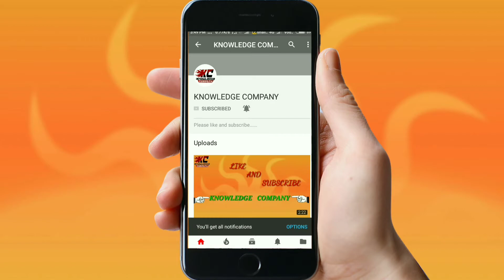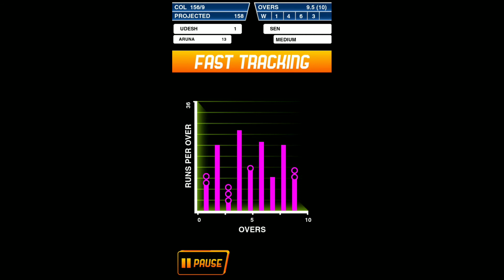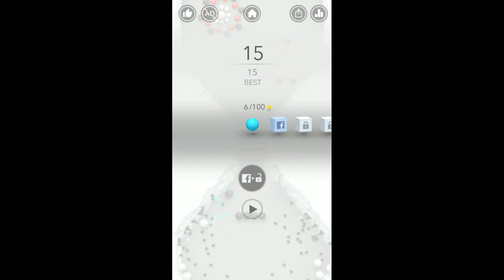WORLD TOP 5 BEST ANDROID OFFLINE GAMES | WORLD TOP 5 GAME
Aek bar ae game kheloge to bar bar kheloge.
Thanks - knowledge  company